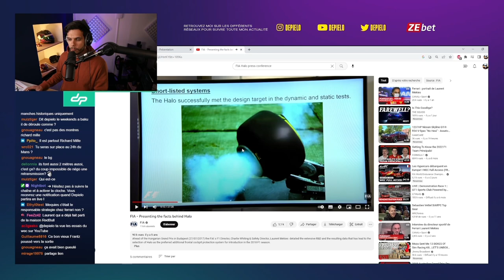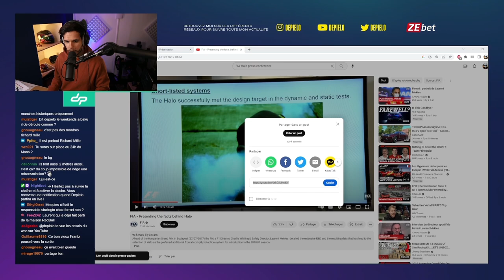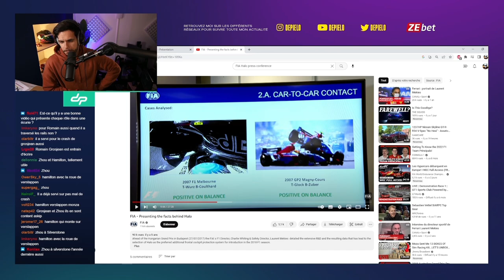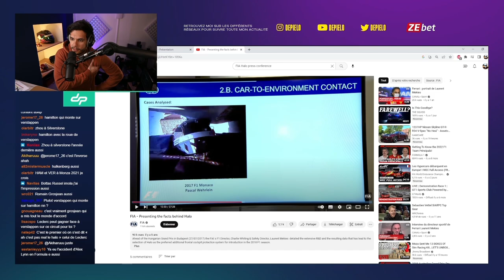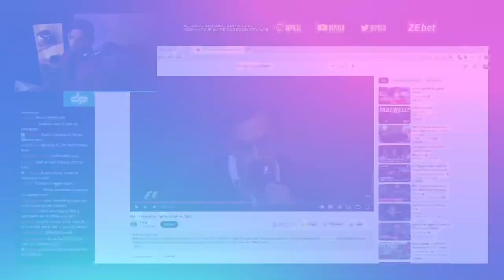LAURENT MEKIES QUITTE FERRARI ! - 107%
107% en Podcast
Amazon Music